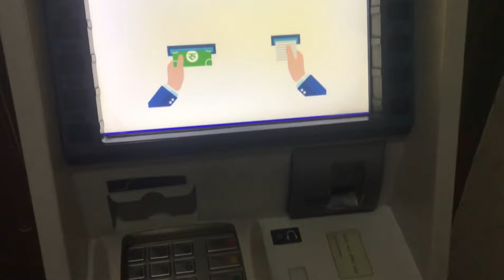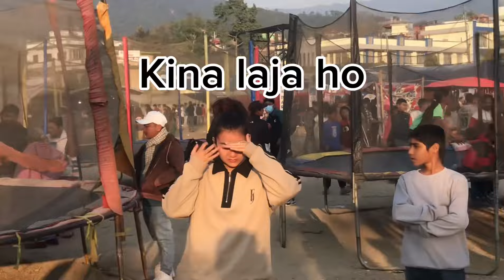URGEN DONG KO SHOW BABAL VAYO SINDHULI MA ​⁠😍😍​⁠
Urgen Dong background music RB_VLOG
MOTO VLOGER